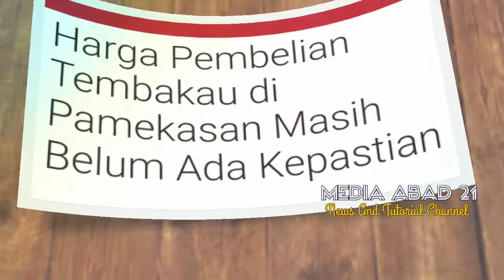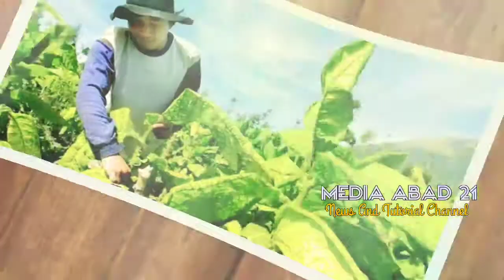Harga Tembakau Pamekasan Madura Belum Ada Kepastian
Harga Pembelian Tembakau Madura di Pamekasan Masih Belum Ada Kepastian.

Harga pembelian tembakau dipabrikan di wilayah Pamekasan, Madura, Jawa Timur, masih belum ada kepastian. Pemerintah setempat masih belum menentukan Break Even Point (B E P) atau Biaya Pokok Produksi (B P O) tembakau.

Kabid Produksi Pertanian Dinas Ketahanan Pangan dan Pertanian Pamekasan, Ahmad Suaidi mengatakan, pihaknya belum menentukan hal tersebut karena adanya Pemberlakuan Pembatasan Kegiatan Masyarakat (PPKM) Darurat akibat Covid-19 yang masih belum selesai.

Sebelum pemberlakuan PPKM, kami hanya melakukan rapat satu kali dengan pihak yang terkait yaitu perwakilan petani dan dinas terkait seperti Disperindag, karena ada pemberlakuan PPKM ini jadi rapat lanjutannya ditunda,” kata Ahmad Suaidi, Rabu, 28 Juli 2021.

Menurutnya, pihaknya berencana akan melakukan rapat lanjutan dengan mereka untuk menentukan B E P atau harga rata-rata pembelian pada awal Bulan Agustus mendatang.

“Hasil pembahasan B E P itu berapa hasil kajian dari berbagai komponen tersebut, nantinya, hasilnya kami akan menyampaikan kepada pabrikan dan petani agar petani tahu,” tambahnya.

Achmad Suaidi panggilan akrabnya menegaskan dari hasil pertemuan pertama hanya menghasilkan pembahasan mengenai harga tembakau tegal, sementara harga tembakau sawah dan gunung belum selesai karena pembahasannya sangat alot.

untuk hasil B E P tembakau tegal kami belum berani menyampaikan karena yang yang dua (Tembakau Gunung, Sawah) masih belum selesai,” paparnya.

Sementara itu, anggota Komisi II DPRD Kabupaten Pamekasan, Andi Suparto meminta kepada dinas terkait untuk segera melakukan pembahasan B E P tersebut agar hasilnya, harga pembelian rata-rata pabrikan bisa diketahui.

“Segera ngambil langkah, bagaimana B E P ini jelas, dan biar petani tembakau tahu,” pintanya